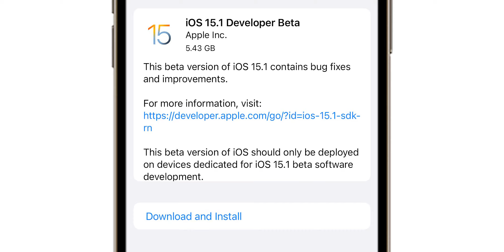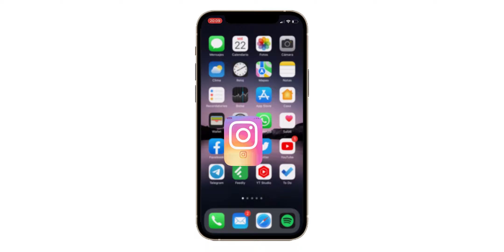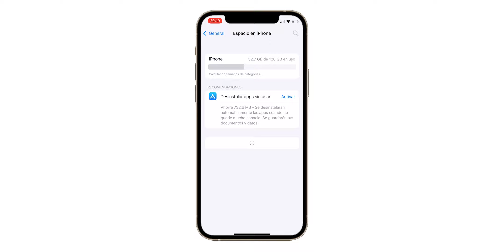iOS 15 Y Sus PROBLEMAS ¡ES LO PEOR! ¿Cuándo Sale iOS 15.1?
Después del lanzamiento de iOS 15.0 nos encontramos con que esta versión introdujo una gran cantidad de errores junto a sus novedades y esto esta causando serios problemas